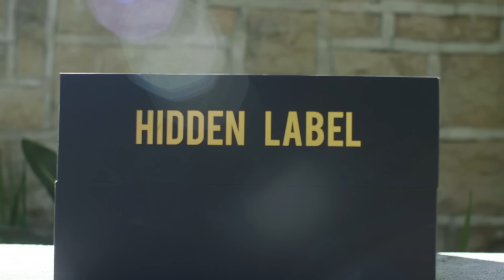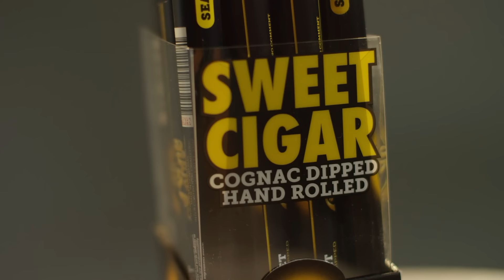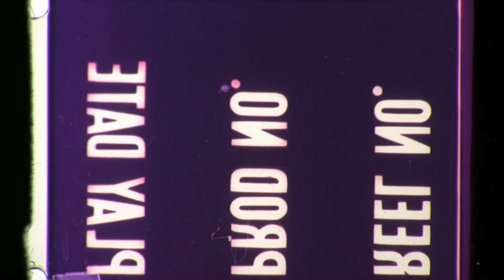HITMAN HOLLA VS TAY ROC SMACK RAP BATTLE | URLTV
SMACK/URL PRESENTS SM7 HITMAN HOLLLA VS TAY ROC

UPCOMING EVENTS: SMACK VOL 3 (PAY PER VIEW)
SAT DEC 15TH LIVE ON PAY PER VIEW @ WATCHBATTLELIVE.COM 4PM EST ORDER IT NOWWW‼️